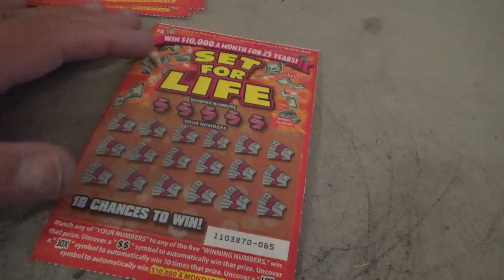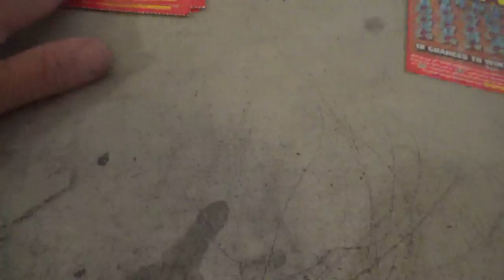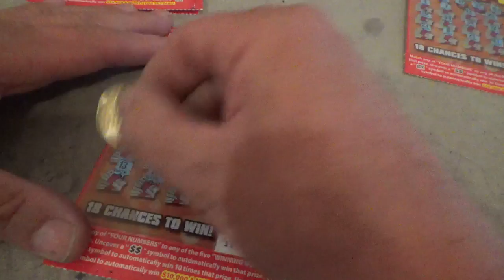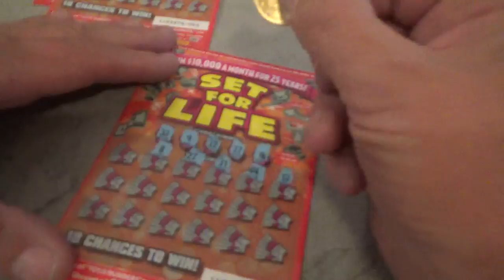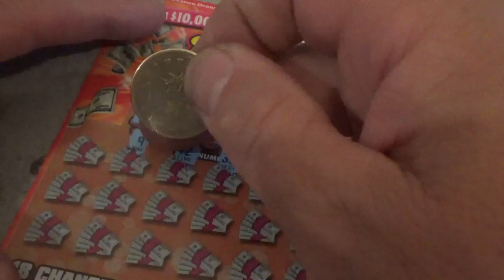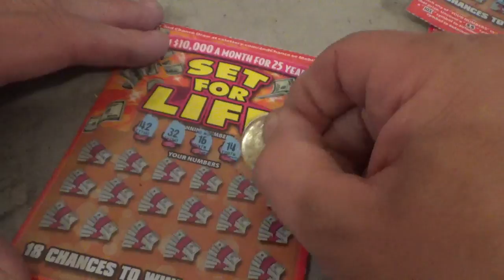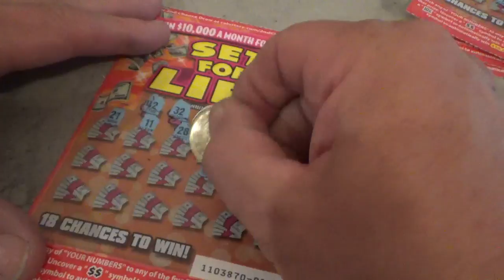Will We All Be "Set For Life " Thanks to the California Lottery ?